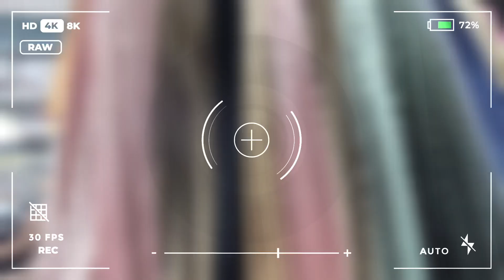Chandigarh Woolen Market | ऊन की होलसेल मार्केट | cheap wool market latest collection CHD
Adress📍
Sector 38c Chandigarh

Chandigarh ki woolen market
best cheapest wholesale wool market Chandigarh
Chandigarh ki wool kha par hai
wholesale wollen market Chandigarh
sector23 sadar market Chandigarh
sadar market sector19
sastri market Chandigarh
cheap clothing market in Chandigarh
best market for shopping in chandigarh

22 sector chandigarh market latest
chandigarh sector 22 market shopping
shastri market sector 22 chandigarh winter collection
chandigarh 22 sector mobile market iphone price
chandigarh 22 sector mobile market iphone second hand
shastri market sector 22 chandigarh shoes
shastri market sector 22 chandigarh summer collection
sector 22 market chandigarh winter collection 2024
handmade woolen sweater market in chandigarh
kids woollen market in chandigarh

Musician: LiQWYD

Musician: LiQWYD

Musician: Xuxiao

Musician: @iksonmusic